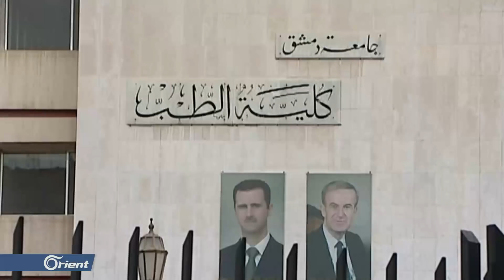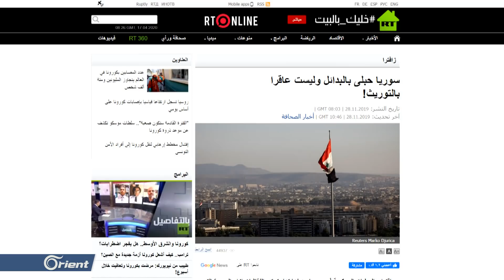"طباخ بوتين" يصفع الأسد: فاسد وضعيف والسوريون لن ينتخبوه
شنت وكالة الأنباء الفيدرالية الروسية هجوماً لاذعا على بشار الأسد  واتهمته بتعقيد مشكلات سوريا الاقتصادية مضيفة أنه ضعيف وفاسد وأن السوريين لن ينتخبوه
تقرير:
كاظم آل طوقان